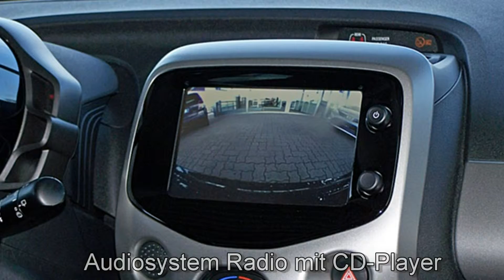Toyota Aygo x-play touch 076139 "AUTOHAUS S&K LÜNEBURG"